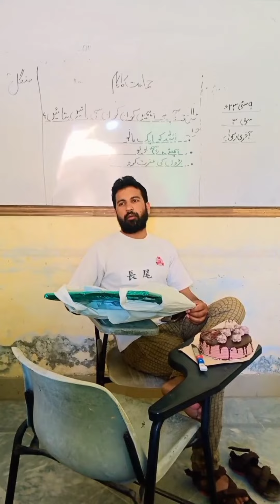Yeh Pal Humein Yaad Aayenge/ Thanks/ Professors Academy Bhakkar/ A relation Of Respect & Care.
Document from bilalahmar786